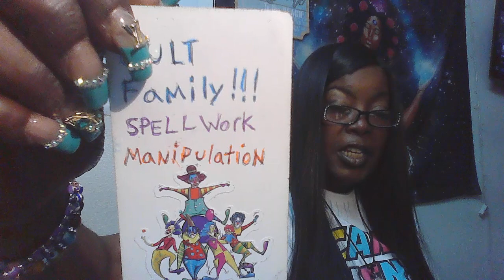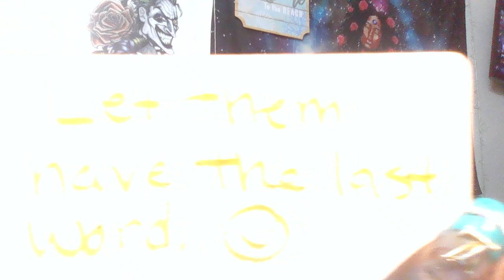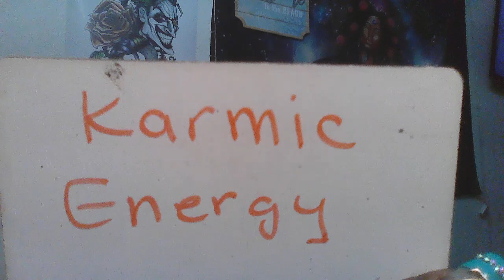THEIR KARMIC FAMILY IS THE REASON FOR THE BREAKUP!!! GATHERED YOUR STRENGTH AND LEFT. YOU ARE STRONG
I DONT DO PERSONAL READINGS.
1 Question $11.11
2 Questions $22.22